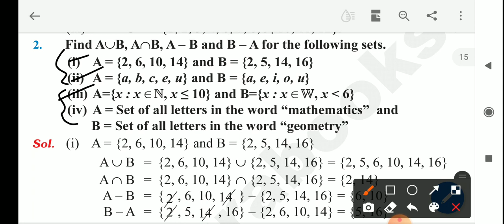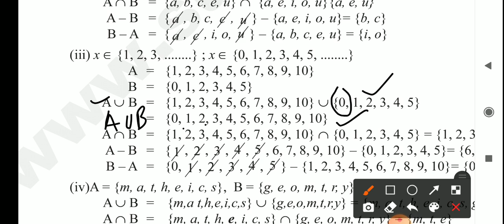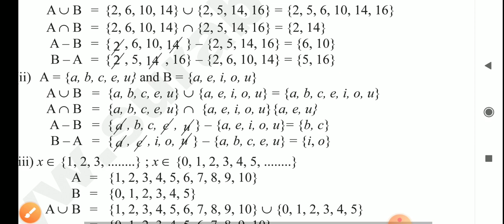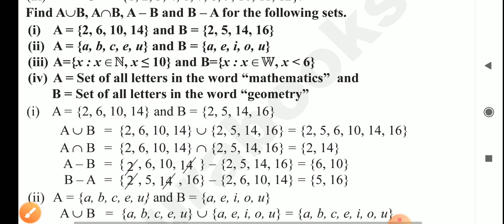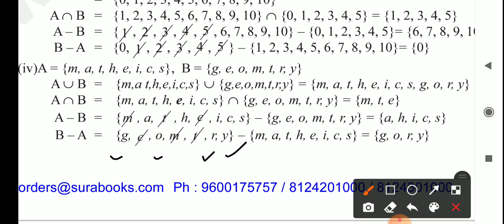IX STD MATHS EX 1 3 SUM NO 2 i i i and i v